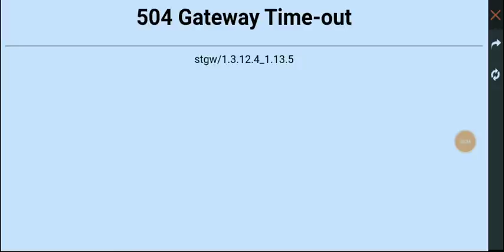CHANGE YOUR FATE NEW EVENT FREE FIRE | CHANGE YOUR FATE EVENT ERROR PROBLEM 😭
Dj alok & DIOMOND 💎 GIVEWAY 💥

➤FF User Name - Ᏼɪʜᴀʀɪ★Ꮐᴀᴍᴇʀ User ID-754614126

➤FF 2nd User name- Ᏼɪʜᴀʀɪ★ᏀᴀᴍᴇR User ID- 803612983

➤1st Guild ID - 71514108( TM Youtuber )

➤Tags -

1.Ᏼɪʜᴀʀɪ★Ꮐᴀᴍᴇʀ
2.Team BG
3.how to reach grandmaster
4.Global player tips trick
5.Headshot trick sniper king bg bhai
6.New Update in Free Fire.
7.Free Fire New Update 2020.
8.Upcoming Update in Free Fire.
9.Free Fire Upcoming Update 2020.
10.New Diamond Royale.
11.Upcoming Diamond Royale 2020.
12.New Diamond Royale in Free Fire.
13.New Weapon Royale in Free Fire.
14.Upcoming Weapon Royale 2020.
15.New Weapon Royale.
16.New Incubator in Free Fire.
17.New Incubator Bundle.
18.Free Fire New Bundle.
19.New Bundle in Free Fire.
20.Upcoming Character in Free Fire.
21.New Character Free Fire.
22.New Emote in Free Fire.
23.Upcoming Emote in Free Fire.
24.New Elite Pass.
25.Next Elite Pass in Free Fire.
26.New Pet in Free Fire.
27.Upcoming Pet in Free Fire.
28.New Gun Skin.
29.How To Get Permanent Gun Skin.
30.Upcoming Gun Skin.
31.How To Get Free Fire.
32.Free Fire Hacker Store.
33.How To Get Free Diamonds.
35.I got a rare item.
36.Garena Free Fire Live.
37.How to get Rare item in one Spin.
38.Garena Free Fire Youtube.
39.Free Fire Hindi.
40.Bihari Gamer Free fire.

➤Disclamer -